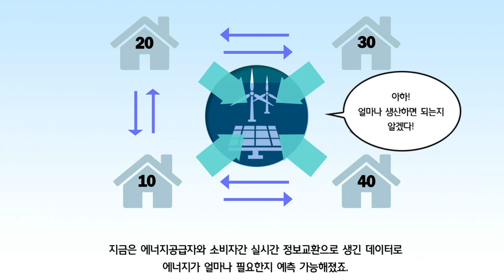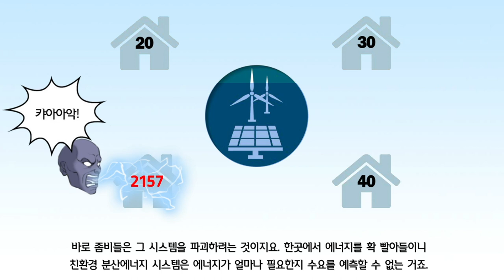[영상툰] 쏠라맨과 펑펑마녀 시즌3 에너지 좀비의 습격 | 2화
마을에 나타난 괴물들이
실종되었던 에너지 본부 대원들이었다?!😨

점점 흥미진진해지는 쏠라맨과 펑펑마녀 시즌3!👏

쏠라맨이 위기를 극복하기 위해 노력하고 있는 가운데,
펑펑마녀와 블랙몬이 함께 수상한 짓을 꾸미고 있는데요.😱

3화도 많은 기대 부탁드립니다!🙏